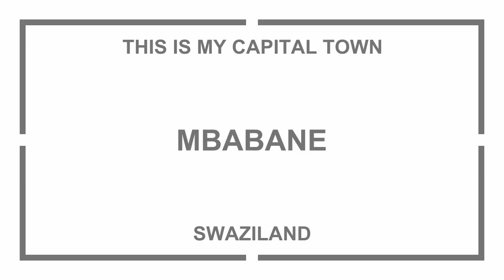THIS IS MY CAPITAL TOWN - MBABANE